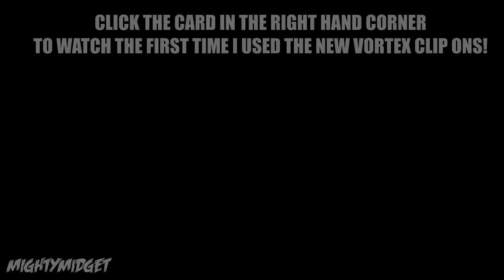WHATS HAPPENED ? - The Yamaha R3 Build Series - Episode 7